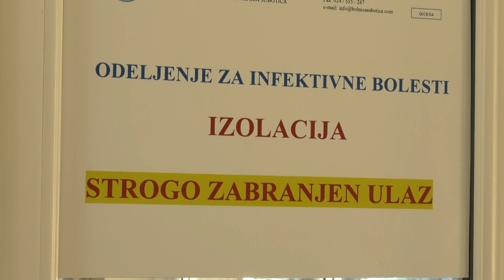Na Kovid odeljenju 55 pacijenata, prosečna starost 72 godine